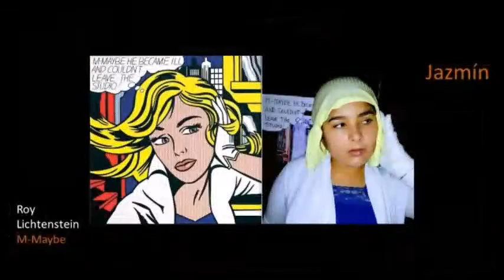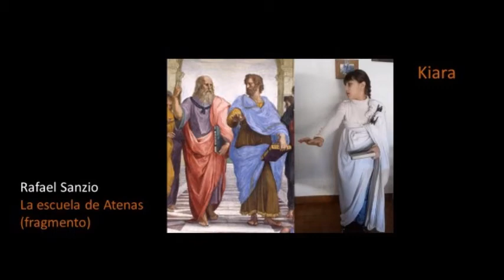Desafío de Arte Verne